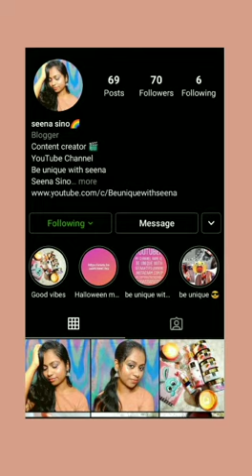Affordable Nude Lip Crayons👄/ Be Unique With Seena/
Affordable Lip Crayons For Fair Skin

Hi Sweethearts,
I am Seena. Be unique with Seena is all about makeup, Beauty, Diy, fashion lifestyle, cooking, travel vlog, sewing I hope you all like it
Second channel: Seena Sino